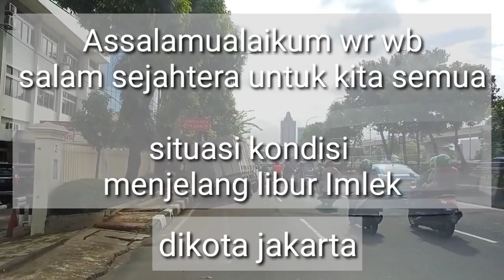Around Jakarta || Situasi Jakarta Menjelang Libur Imlek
Situasi kota Jakarta menjelang libur Imlek, sebagian sdh lancar tetapi sebagian msh ada kemacetan, cuaca kadang cerah, gerimis dan hujan kecil.